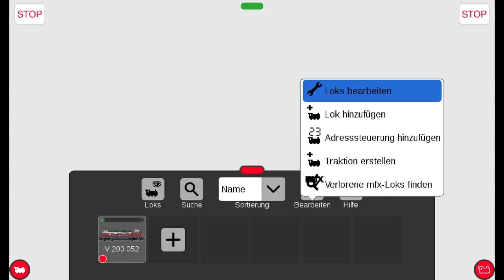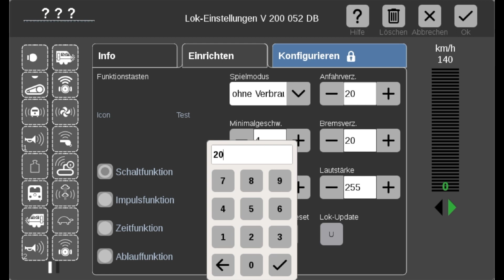Anleitung: Einstellen der Anfahrverzögerung und Bremsverzögerung einer Märklin Lokomotive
In diesem Märklin Erklärvideo zeigen wir ihnen, wie Sie die Brems- und Anfahrverzögerung ihre Lokomotive über die Mobile Station und Central Station bearbeiten.
Damit fährt eine Lok weicher nach dem Halt wieder an oder legt einen längeren Bremsweg zurück.

Zum Ändern der Einstellungen drücken sie auf der Mobile Station 2 erst die Shift-Taste und dann gleichzeitig die Taste mit dem Loksymbol.

Jetzt sind sie im Menü der Lok-Einstellungen. Hier scrollen sie runter auf die Abkürzung Acc für die Anfahrverzögerung und wählen diese Funktion aus.

Den Wert können sie ändern und eine höhere Zahl für das weichere Anfahren oder eine niedrigere Zahl für ein schnelleres Losfahren eingeben. Stellt man den Wert auf 0 geht es also sofort los.

Diese Einstellungen können Sie auch in der CS3 ändern. Tippen Sie in der Lokliste auf bearbeiten, Loks bearbeiten und wählen Sie die gewünschte Lok aus. Auf dem Reiter “Einrichten” sehen sie die Anfahrverzögerung, hier können sie auf der CS3 den Wert ändern. Niedriger Wert und die Lok fährt schneller los, hoher Wert, die Lok fährt langsamer los.

Das Pendant dazu ist die Bremsverzögerung. In der Mobile Station finden Sie die Einstellungen wieder im Menü der Lok-Einstellungen und dort unter der Abkürzung Dec.
Auch diesen Wert können Sie anpassen. Eine niedrige Zahl ist ein kurzer Bremsweg, eine hohe Zahl ist ein langer bremsweg.

In der Central Station gehen sie wieder in den Reiter “Einrichten” ihrer Lokomotive, um die Bremsverzögerung anzupassen. Hier finden Sie die Einstellung “Bremsverzögerung” und geben in das Feld ihren gewünschten Wert ein. Wenn sie fertig sind bestätigen sie ihre Einstellung mit “ok”